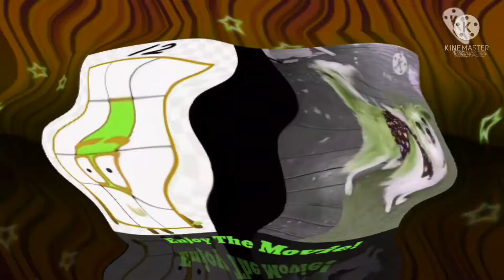Popcorn! Center Effects